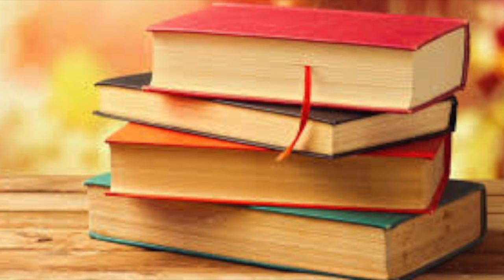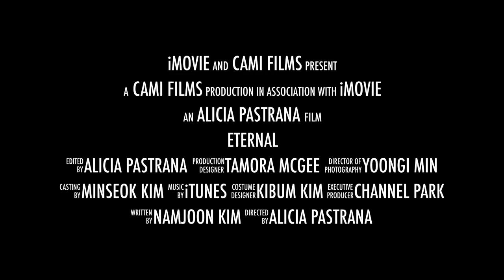the mystery of hollow places 1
This video is about the mystery of hollow places 1